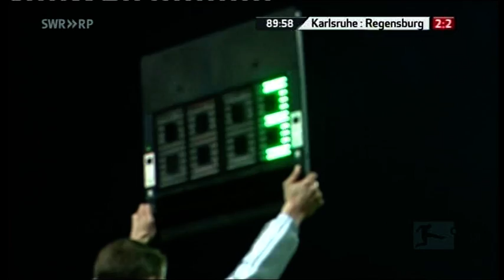Karlsruhe - Regensburg Relegation 2-2 die letzten 10 Minuten Aufstieg Regensburg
Relegation Karlsruhe Regensburg Rückspiel 2-2 Aufstieg Jahn Regensburg Platzsturm Karlsruhe Interviews TV Mitschnitt die letzten 10 Minuten